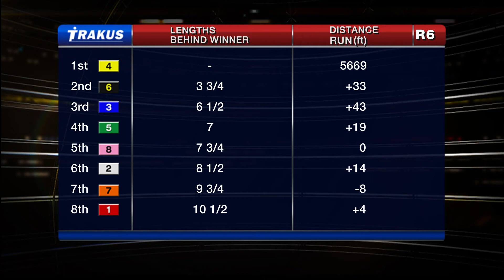Woodbine, Tbred, Aug. 30, 2014 Race 6